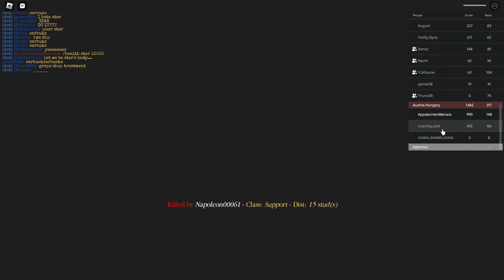Illyrian Juggernaut Event #5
GG! A rather quick one, so we did a goofy second round where yours truly had to fight off his entire faction... (they mercilessly slaughtered me)